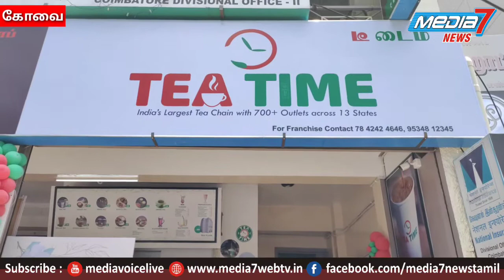கோவையில் டீ டைம், கஃபே கிளப் என்ற தேநீரகம் துவங்கப்பட்டுள்ளது.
நாடு முழுவதும் சுமார் 700க்கும் அதிகமான கிளைகளைக் கொண்டுள்ள இந்தியாவின் முன்னணி தேயிலை நிறுவனமான தேசி டீ டைம் பிரைவேட் லிமிடெட் சார்பாக  கோவையில் மாவட்ட ஆட்சியர் அலுவலகம் அருகில்   டீ டைம் மற்றும் கஃபே கிளப் என்ற தேநீரகம் துவங்கப்பட்டுள்ளது